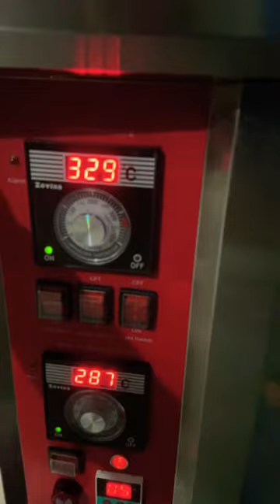Gas pizza oven in Gurgaon, testing before delivery of gas oven